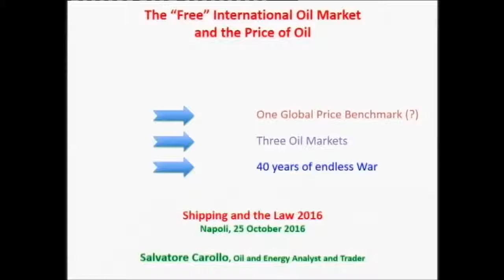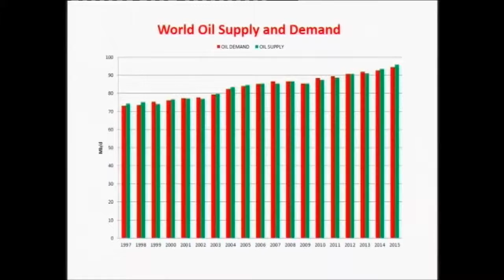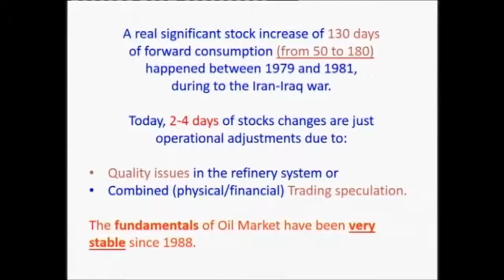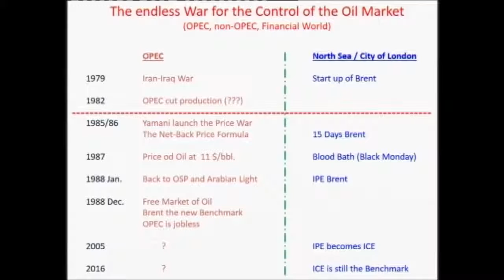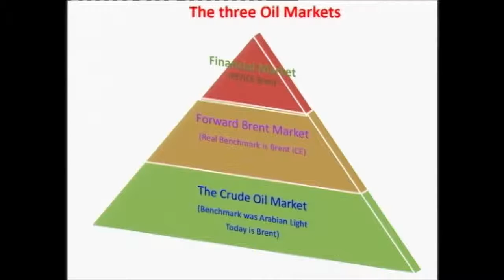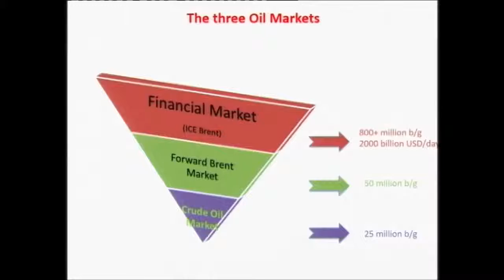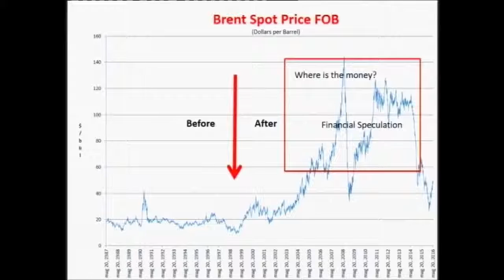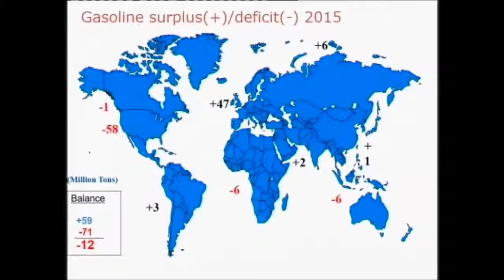2.3 Shipping and the Law 2016 - Session Oil & Gas Market Trends: Salvatore Carollo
25 October 2016 - Session Oil & Gas Market Trends: Salvatore Carollo, Oil and Energy Analyst and Trader, "One worldwide Price Benchmark, Three Oil Markets, 40 years of endless war", discussion Azzurra Pacces, Journalist Staffetta